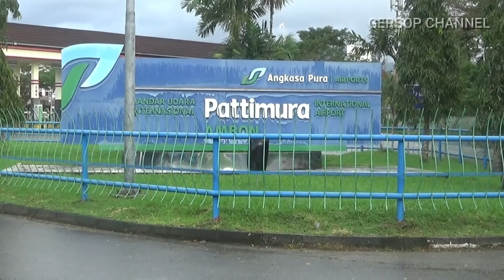Kunjungan Kerja Menkopolhukam & Mendagri di Ambon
Kamis tanggal 23 Juli 2020, Sekitar Pukul 10.48 wit, Tiba di Ambon dalam rangka kunjungan kerja Menkopolhukam, Mendagfri, Wakapolri dan Wakil Ketua DPD RI serta rombongan dalam rangka kebijakan dalam percepatan penangan covid-19 saat ini dan juga persiapan pelaksanaan pilkada di empat Kabupaten di Maluku